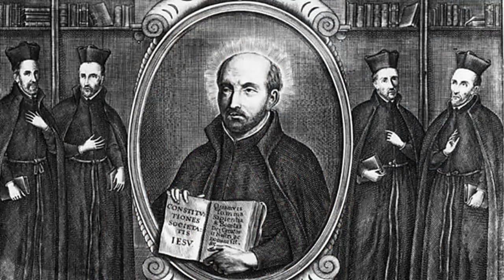About the Jesuits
Nice Theology project i did, Inspired by WREL GAMING's MARVELous Project